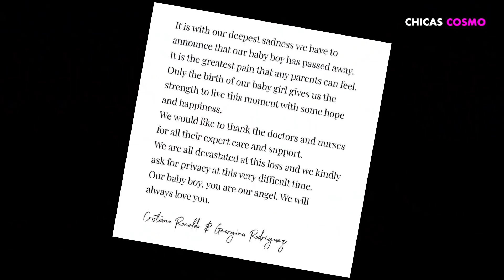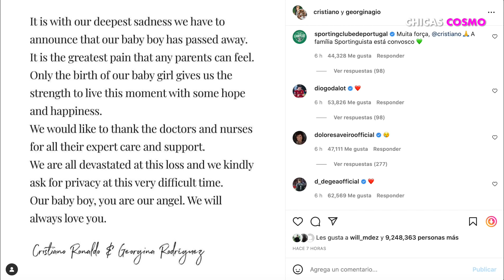CRISTIANO RONALDO VIVE EL DOLOR MÁS GRANDE DE SU VIDA ESTO DESPUÉS DE QUE UNOS DE SUS BEBÉS MURIERA